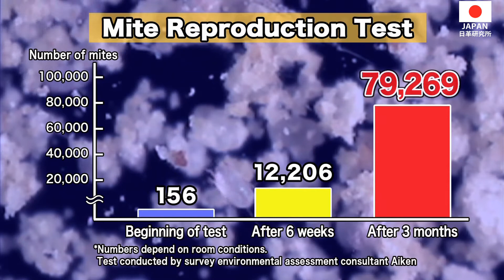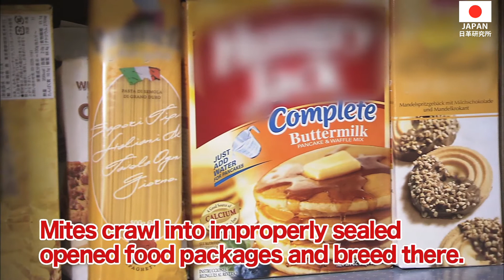Dust Mite Removal Tool, Ninja ROBO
Ninja ROBO is an innovative TRAP for exterminating Dust Mite in Japan.
Ninja ROBO doesn’t use any toxic chemical substances, it has achieved 100% mite inhibition and 100% safe for human and environment.